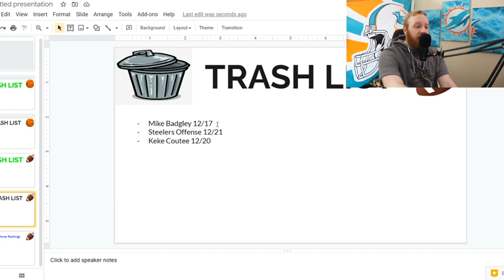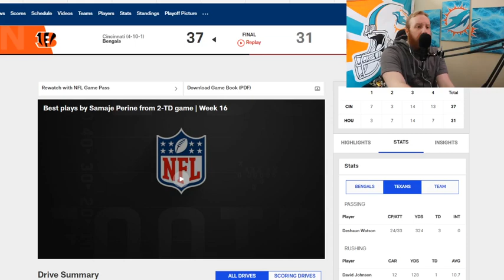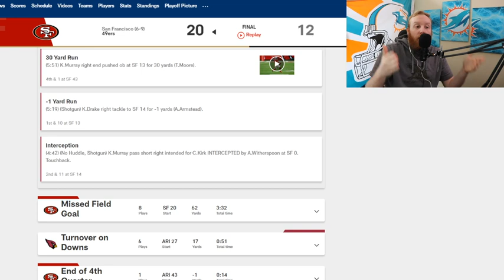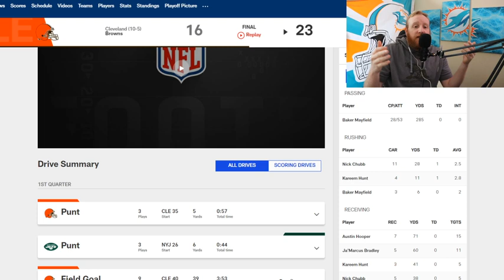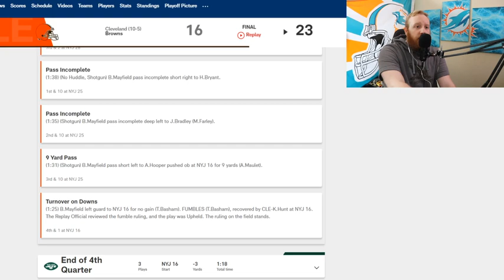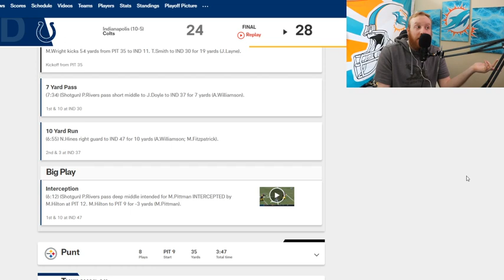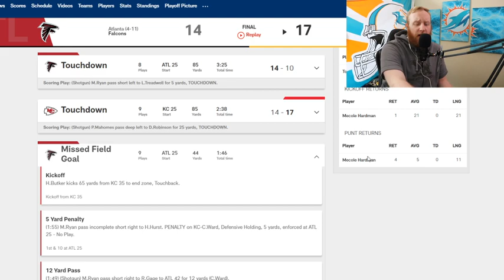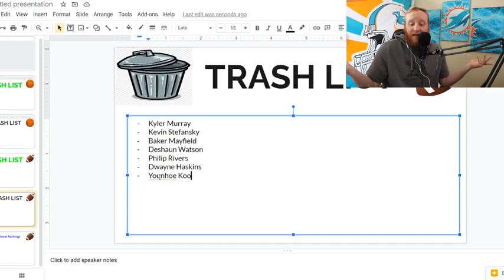Week 16 Trash List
These players were trash in week 16